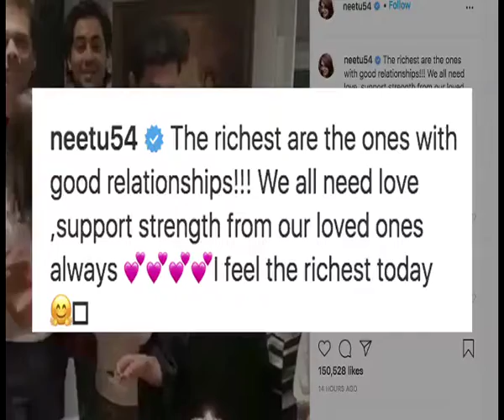Neetu Kapoor shares pictures from her birthday celebrations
Veteran actress Neetu Kapoor, who celebrated her 62nd birthday yesterday, has shared some pictures of celebration on Instagram.